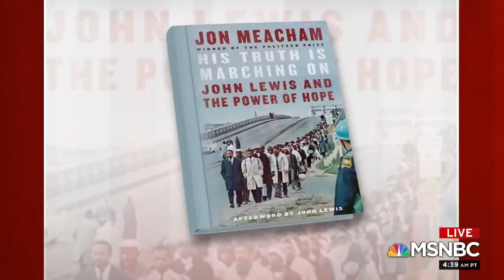Eugene Robinson: Why We Need Black Lives Matter | Morning Joe | MSNBC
Eugene Robinson and Jonathan Capehart, both of the Washington Post, join Morning Joe to discuss the Sunday shooting of Jacob Blake in Kenosha, Wisconsin and why it points to the continued need for Black Lives Matter. Aired on 08/25/2020.